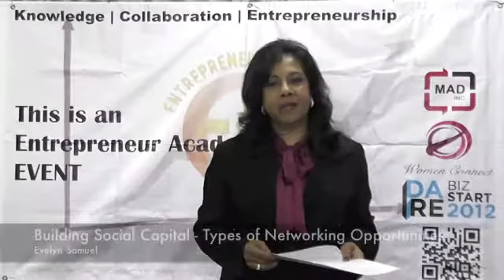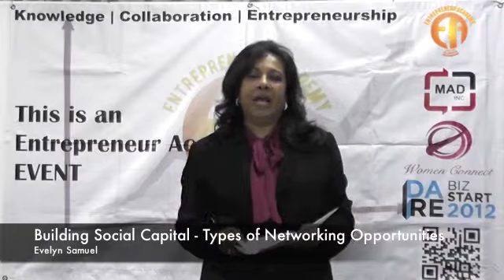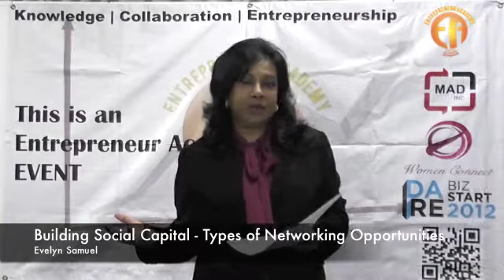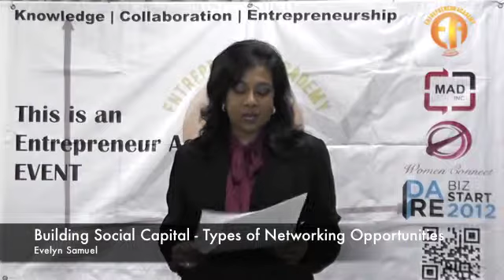ES BSC Types of Networking OPs